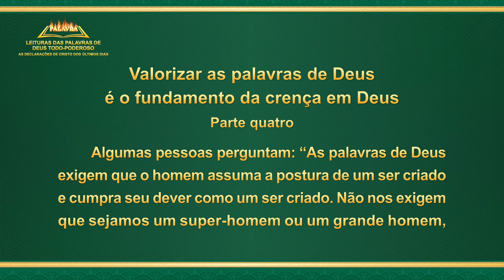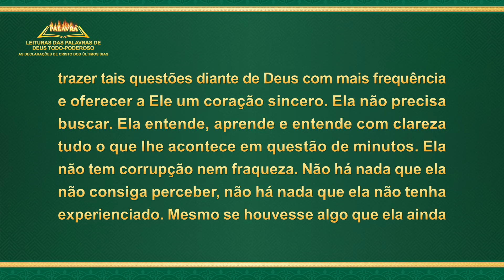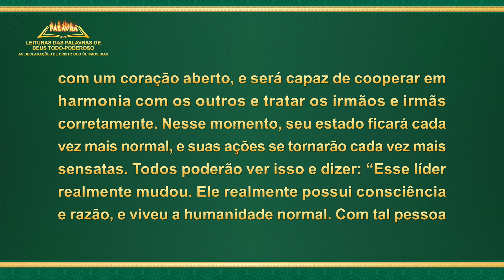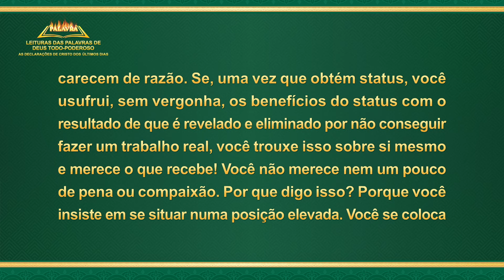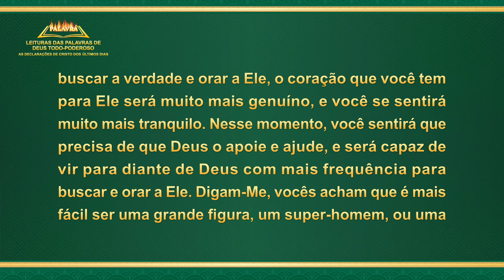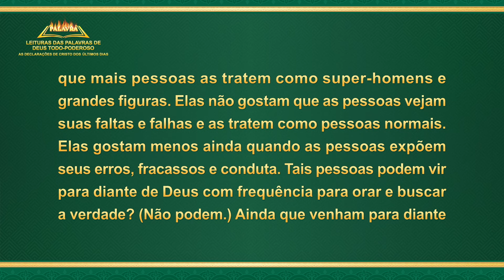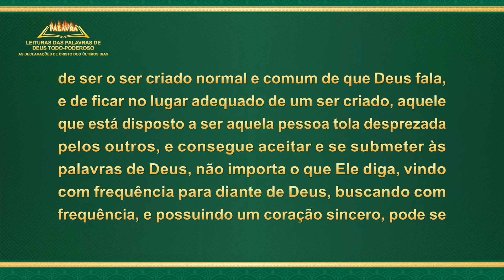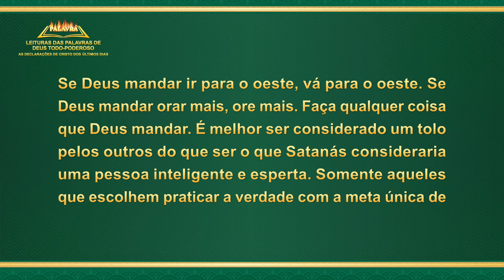Palavra de Deus "Valorizar as palavras de Deus é o fundamento da crença em Deus" (Parte quatro)